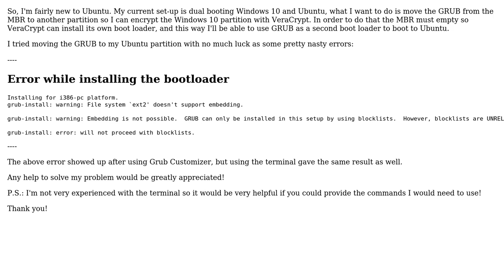Ubuntu: How to move GRUB from the MBR to another partition?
With thanks & praise to God, and with thanks to the many people who have made this project possible! | Content (except music & images) licensed under cc by-sa 3.0 | Music | Images & others | With thanks to user Mark user karel user ipse lute and the Stack Exchange Network Trademarks are property of their respective owners. You are responsible for your own actions.